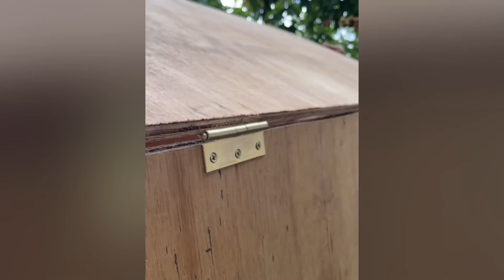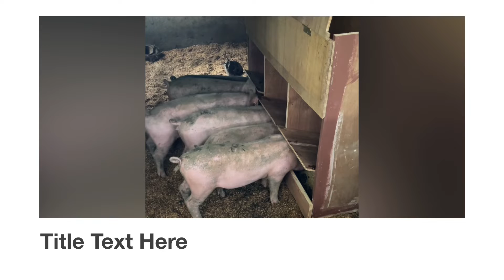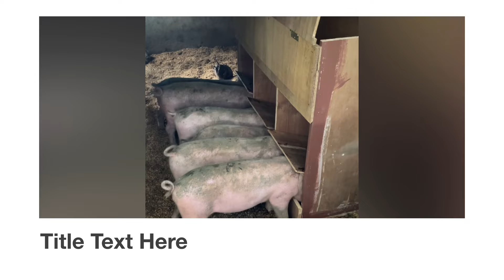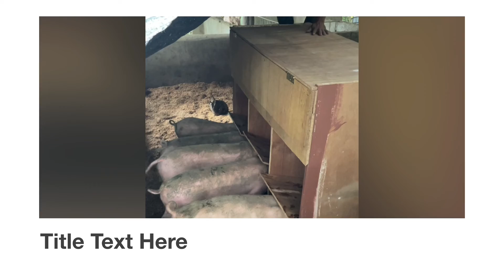Pig Auto Feeder